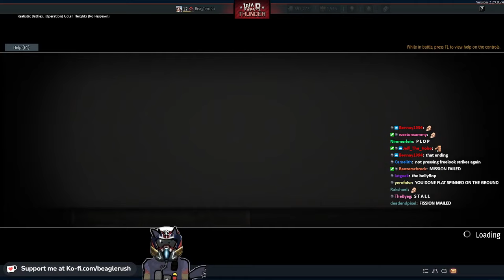Playing More War Thunder Part 4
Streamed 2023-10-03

Titled ❰ ✨&#34;war thunder is a cry for help&#34;✨ ❱

Playing More War Thunder Day 2a (Parts 2-3)

Playing More War Thunder Day 2b (Parts 4-5) -- Watch live